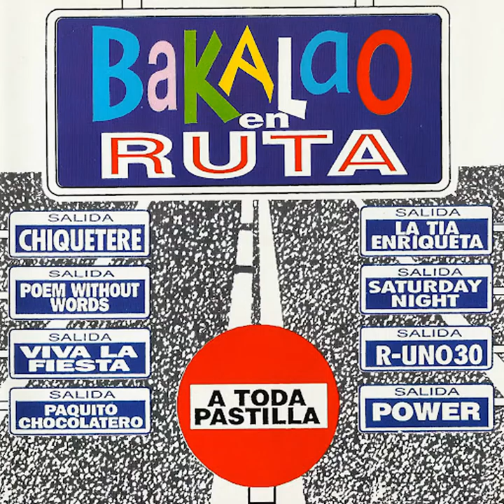La Tía Enriqueta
La Tía Enriqueta · Virtual Tekno

Bakalao en Ruta